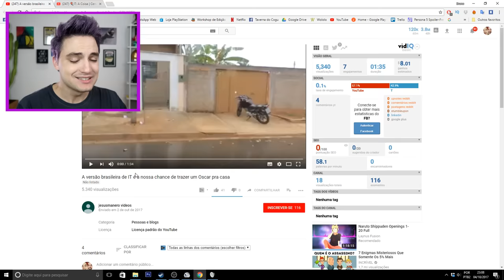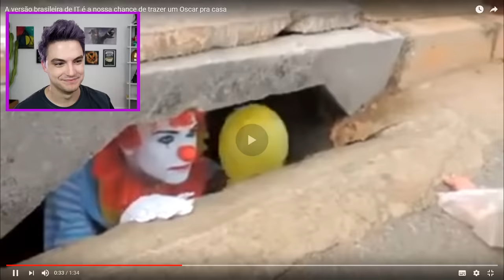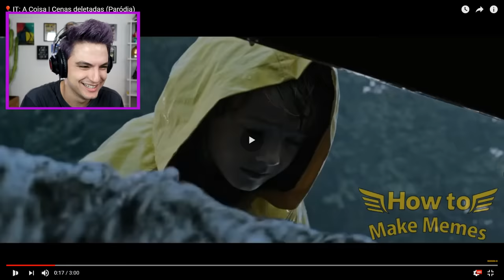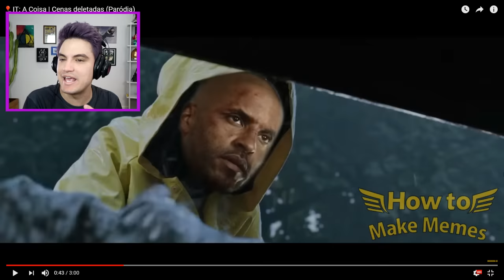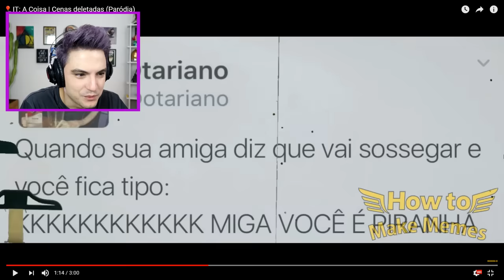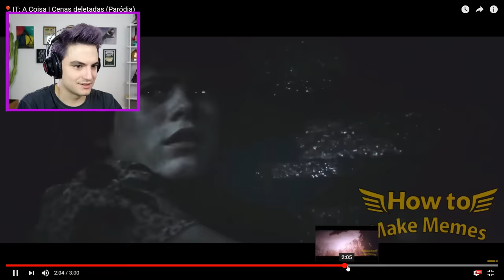IT - A COISA em VERSÃO BRASILEIRA (INACREDITÁVEL) [+13]